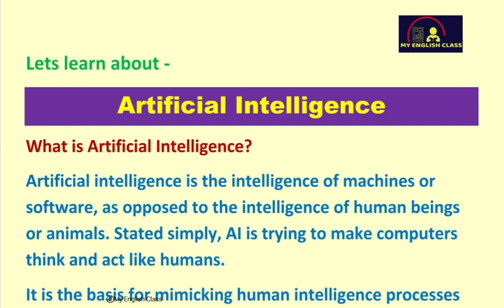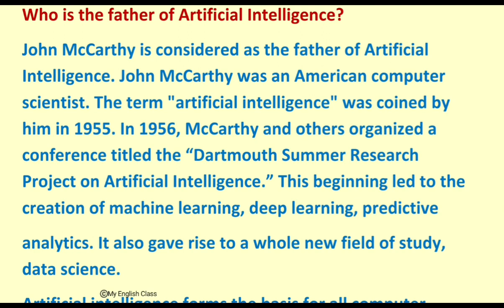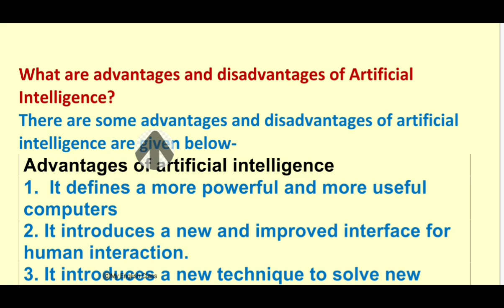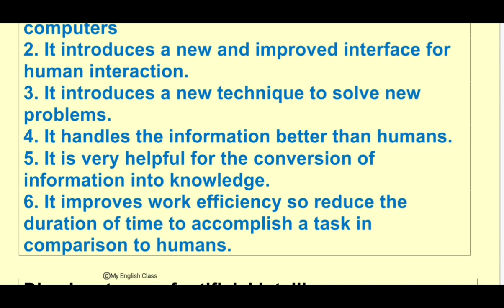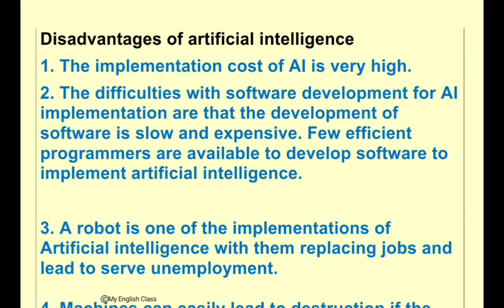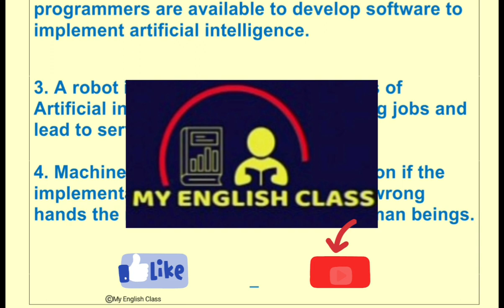ARTIFICIAL INTELLIGENCE || AI || PARAGRAPH ON ARTIFICIAL INTELLIGENCE || ESSAY AI|| What is AI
KEEP WATCHING ...